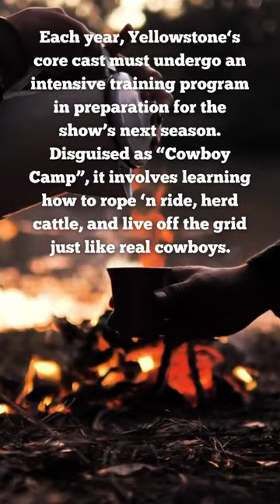These Behind The Scenes “Yellowstone” Facts Will Blow Your Mind!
Who doesn’t enjoy watching Paramount Network’s “Yellowstone”?  Whether you watch for the drama, the scenery, or the music, there’s something for everyone.  Have you ever thought about what happens behind the scenes?  Maybe which actress was the first choice to play Beth Dutton?  Or maybe you’ve always wondered what exactly “Cowboy Camp” is?  This video has all of those answers and more.  Keep watching, these facts might just save you a trip to the train station!

Drop your favorite “Yellowstone” character in the comments below!

Image Credits: Pexels, Pixabay, & Unsplash

Sound Effects Credits:  Pexels